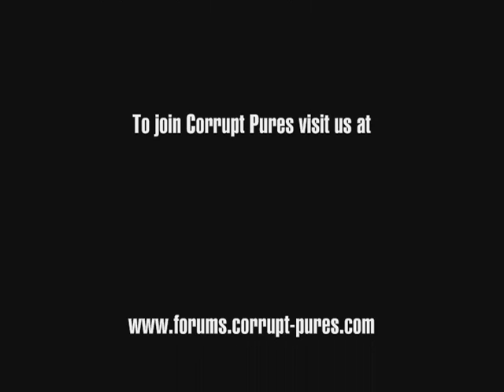cp vs x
a small run-in